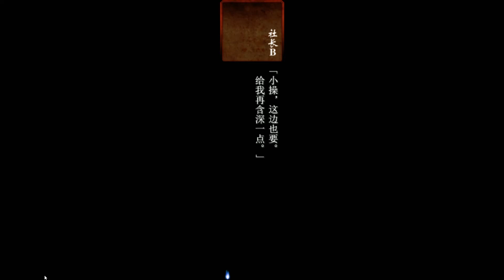《裝甲惡鬼村正》第三章 逆襲騎 #3-8 賽事下的陰影